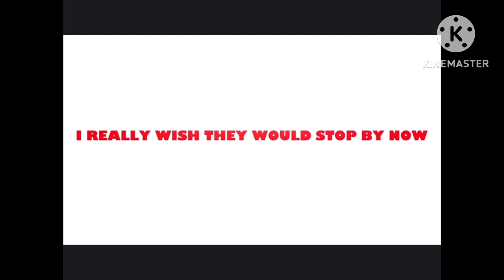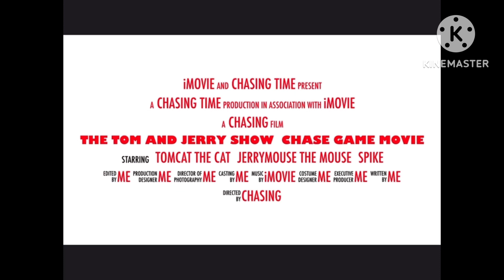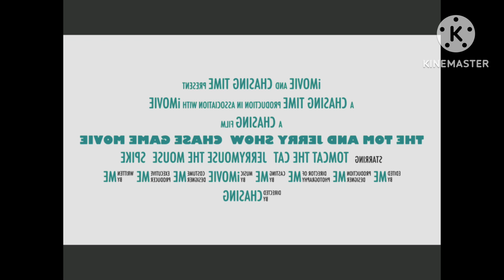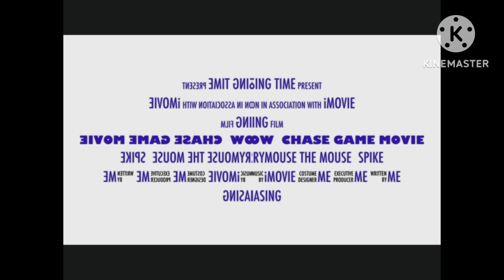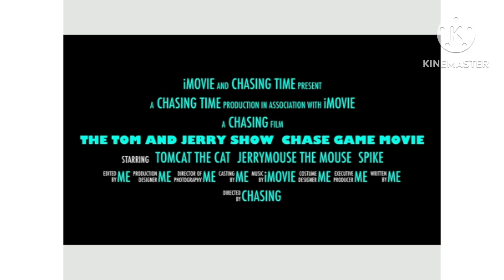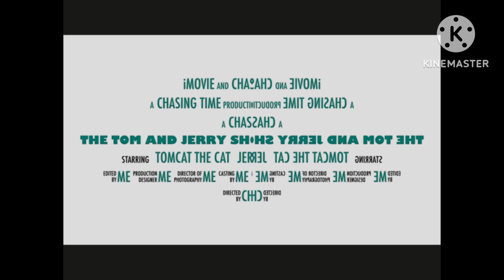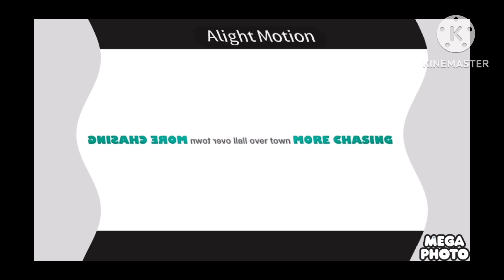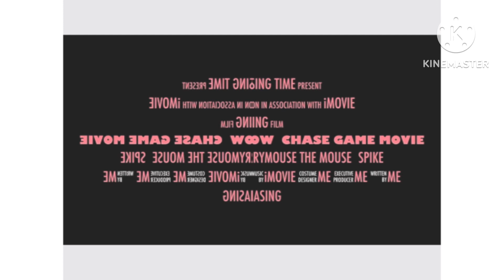The Tom And Jerry Show Chase Game Movie Trailer 🎥(Inspired By Klasky Csupo 1997 Effects)